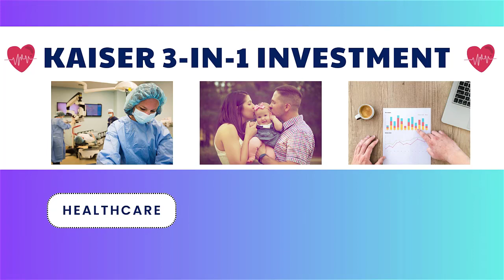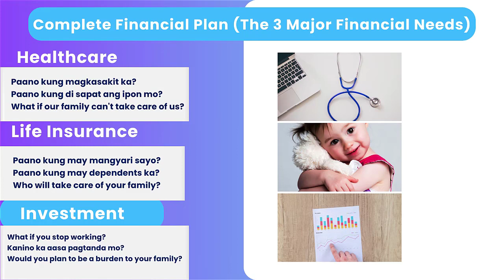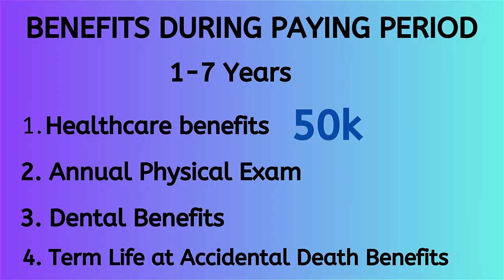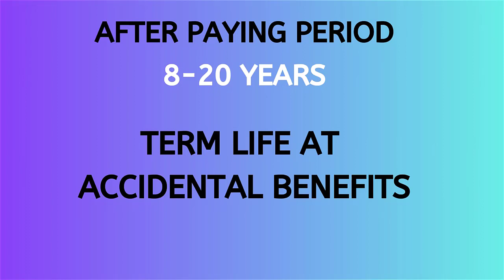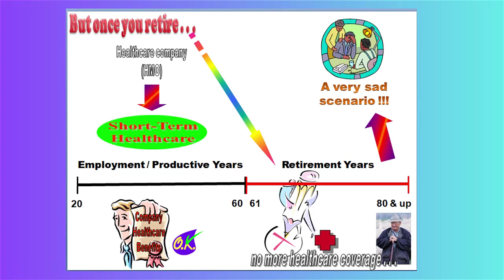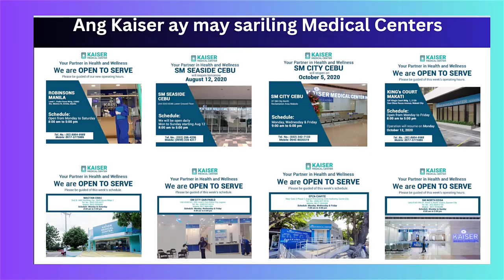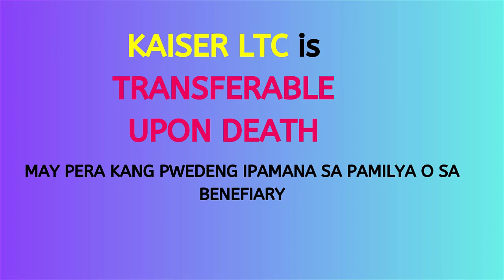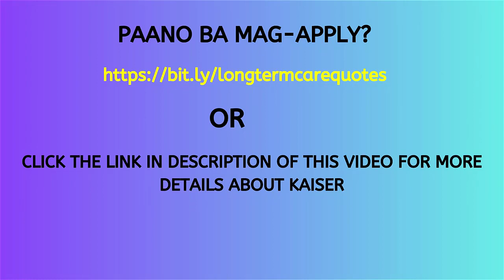KAISER LONG TERM CARE 3IN1 INVESTMENT